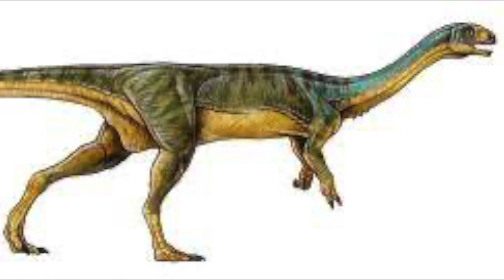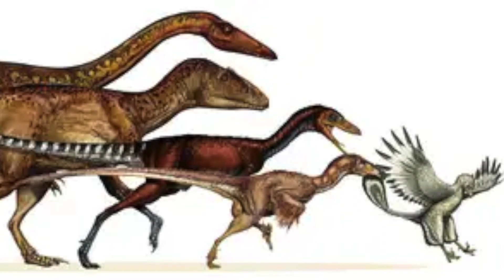Bird of the week - Archaeopteryx (The Dinosaur Bird)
Credits